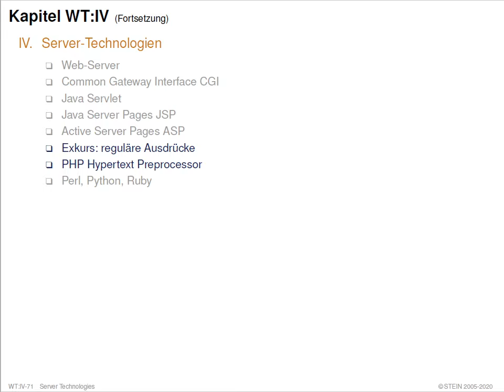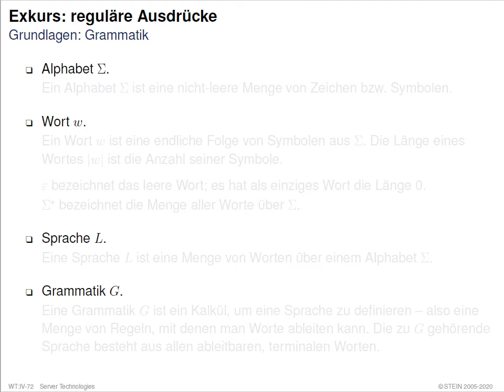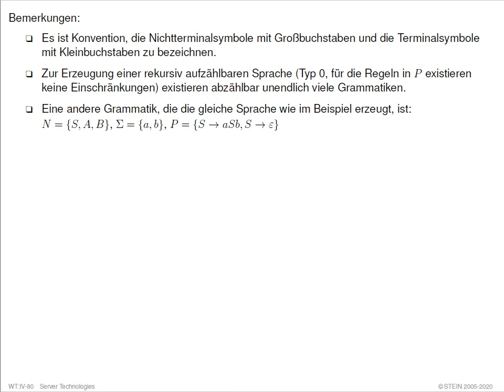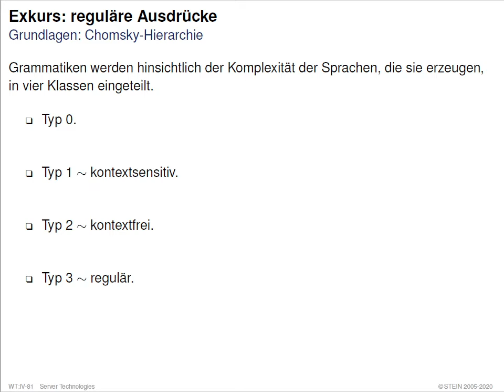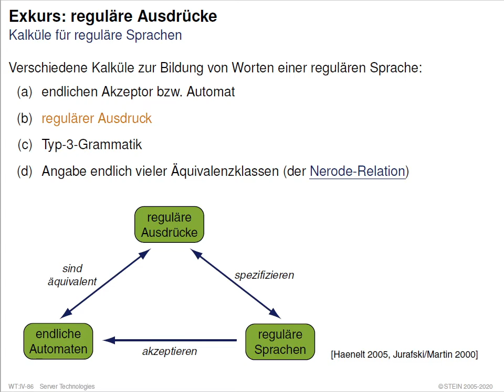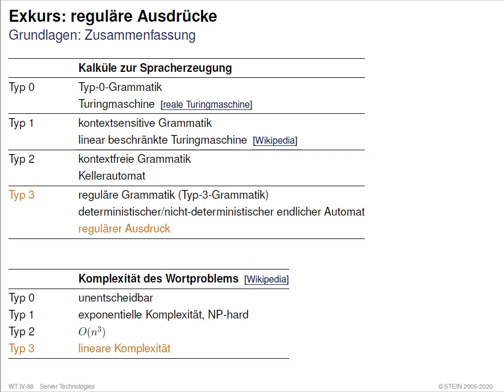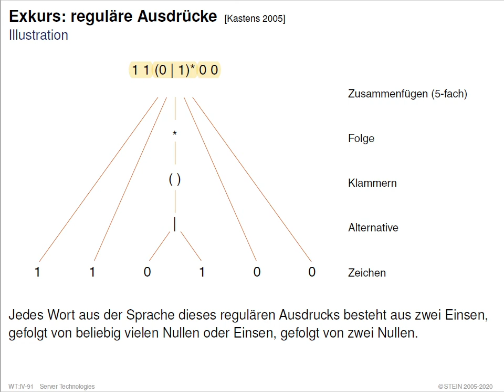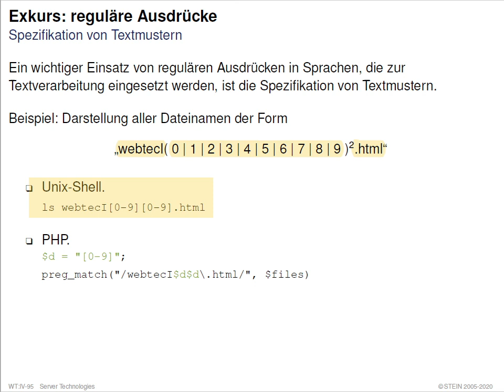Web-Technologie » Server-Technologien » Reguläre Ausdrücke, PHP » Exkurs: reguläre Ausdrücke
Collection. Web-Technologie.
Part. Server-Technologien.
Unit. CGI, Servlets, JSP.
Section. Java Server Pages JSP.